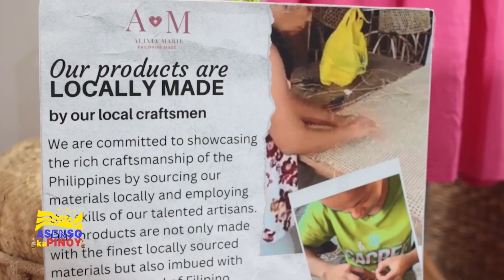Mga luxury bags at clothing na gawa sa rattan at ng local weavers, ating silipin! | Asenso kaPinoy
'Proud gawang lokal...'

Sa pamamagitan ng misyon na ipakilala ang makulay na mundo ng sining at fashion, naging daan din ang Alixia Marie PH upang magbigay ng pangkabuhayan sa mga lokal at talentadong manggagawa. 💯🪡🤌

Abangan ang buong kuwento ng 'Alixia Marie PH' ngayong Sabado! 🫶

Huwag kalimutang tumutok sa AsensoKaPinoy tuwing Sabado, 9:00 AM sa PTV Channel 4. Also streaming live sa ating Facebook page at YouTube channel! 👍

Produced by: Spotlite Media
Copy by: AKP SocMed